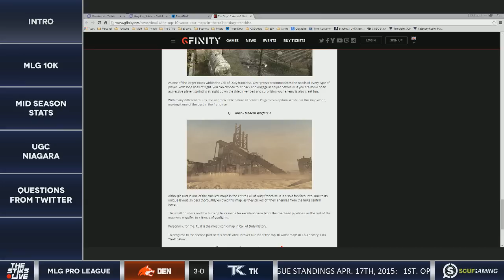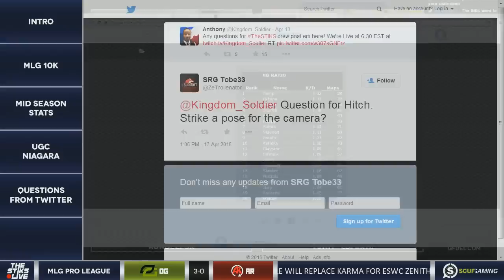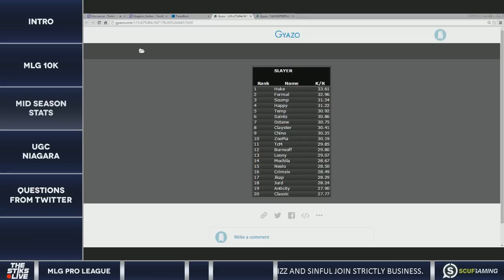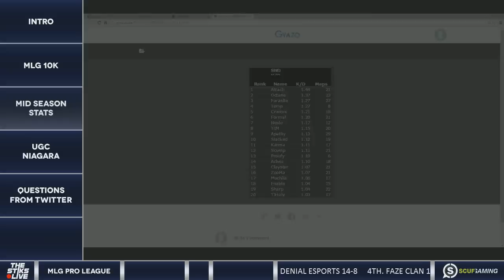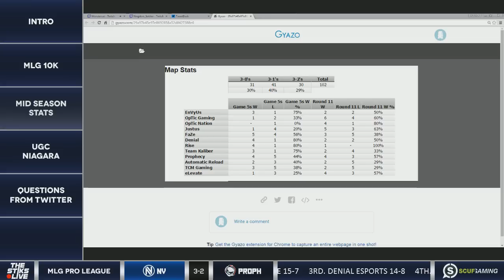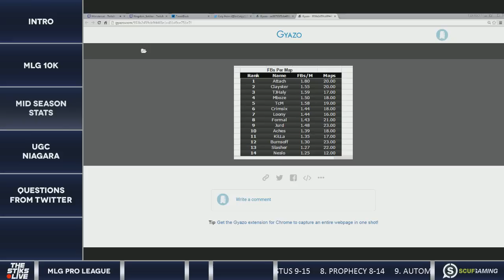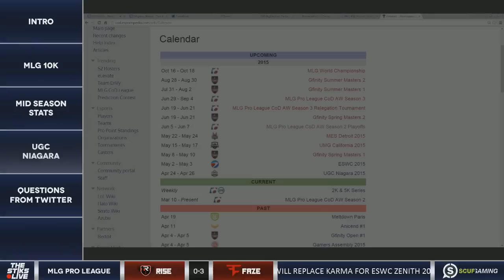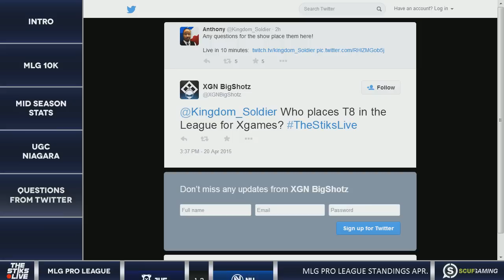The STiKS Live: Mid-Season Recap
"The STiKS Live: MLG Pro League Mid-Season Recap" VOD